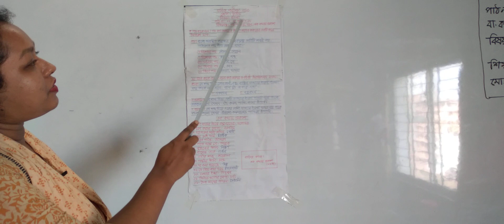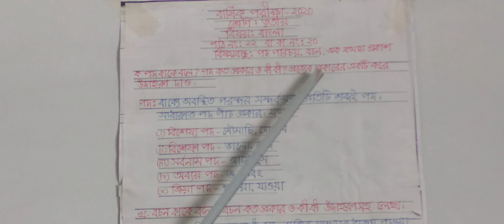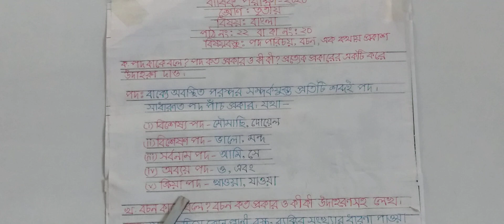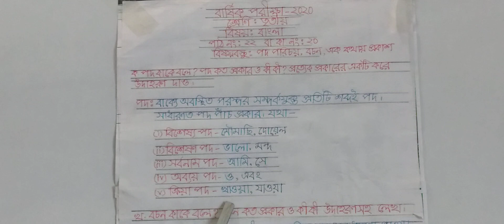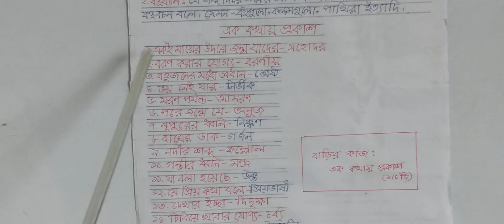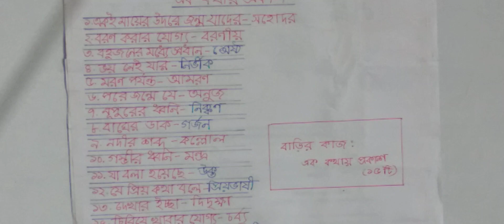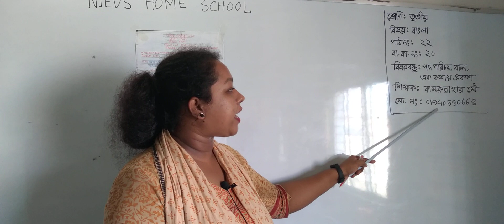শ্রেণি: তৃতীয়, বিষয়: বাংলা (ক্লাস নং-২২) আলোচ্য বিষয়: পদ পরিচয়, বচন, এক কথায় প্রকাশ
বার্ষিক পরীক্ষা
শ্রেণি: তৃতীয়
বিষয়: বাংলা (ক্লাস নং-২২)
আলোচ্য বিষয়: পদ পরিচয়, বচন, এক কথায় প্রকাশ
শিক্ষক: জ. কামরুন্নাহার মৌ